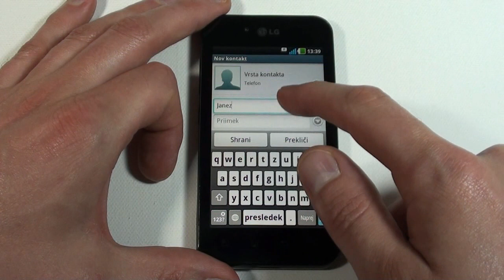LG P970 Dodajanje novega kontakta